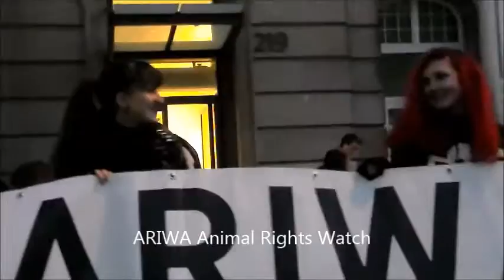2015 03 07 Tabletaktion